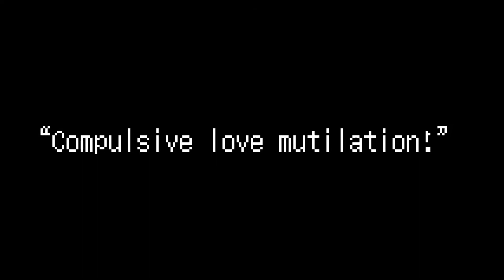Darling. (vent) // Creator // Gacha Club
I wanted the text to be somewhat accurate so I went through old DMs. I re-triggered my own trauma I thought I got over :’D